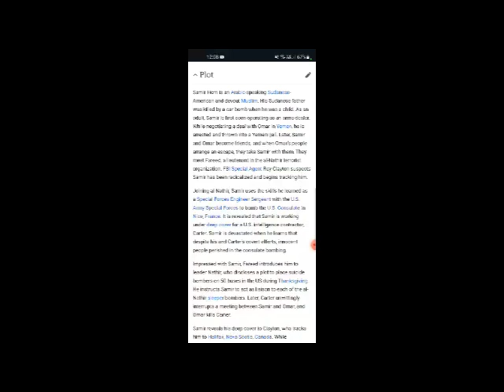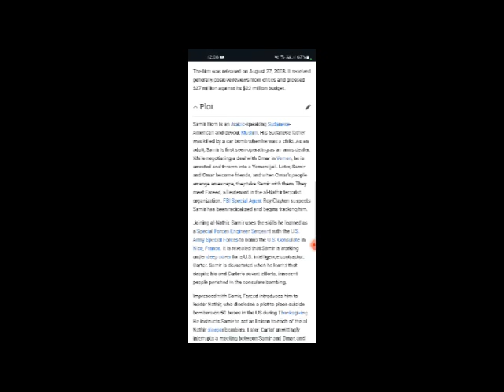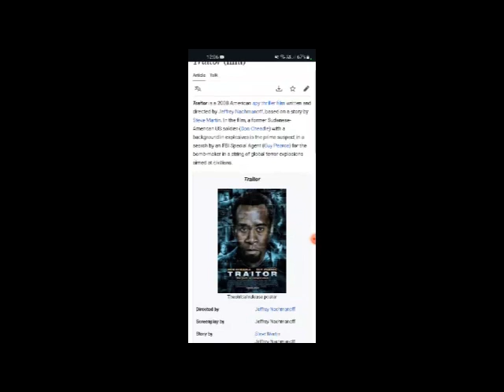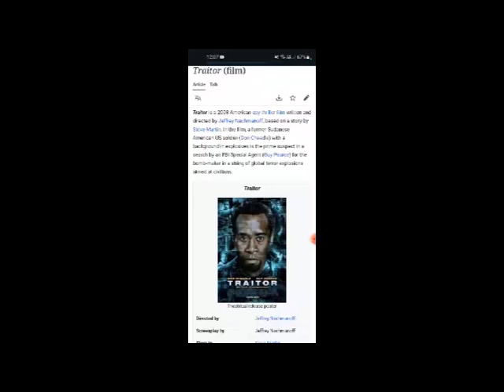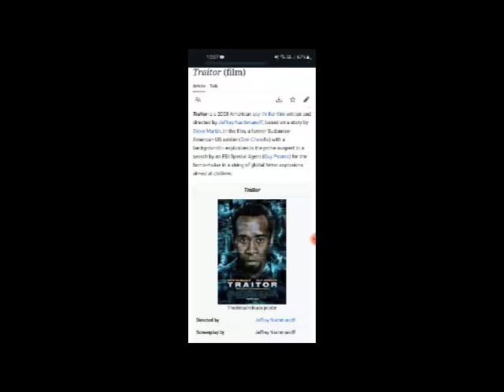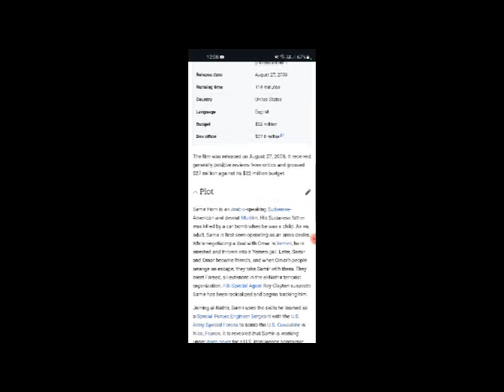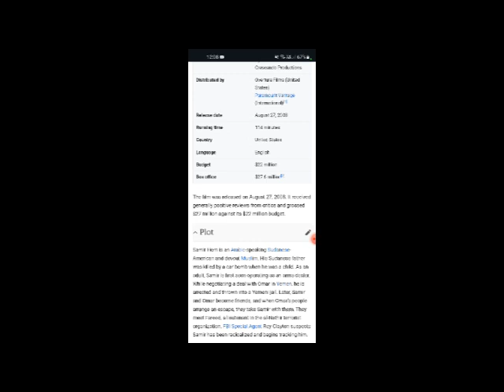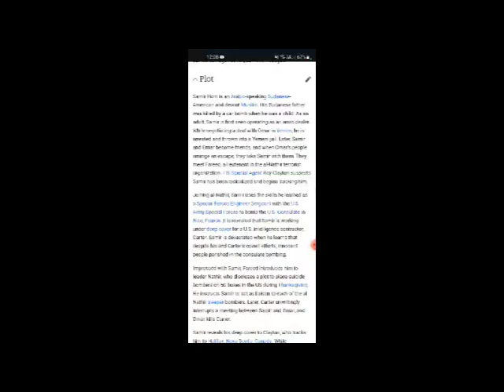Traitor Full Movie Facts & Review / Don Cheadle / Guy Pearce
In this video we will tell you about fact and review of movie Traitor .